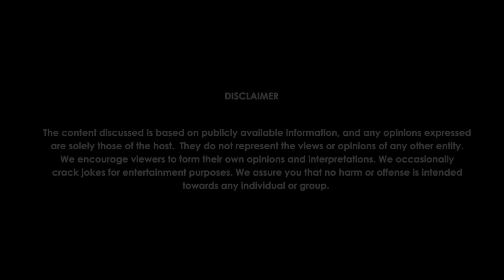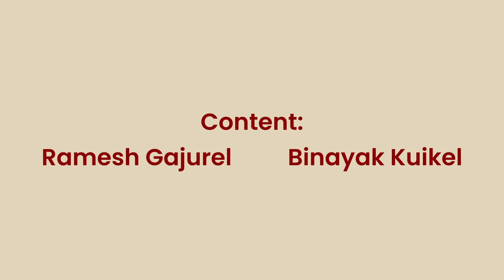Is Rabi Lamichhane Our Last Hope? | WSO | Binayak Kuikel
KIEC
(Abroad Study and Test Preparation)
Content and Research: Ramesh Gajurel, Binayak Kuikel
Edit: Aakar Thapa
Thumbnail: Biphson Nepali

Rabi Lamichhane latest